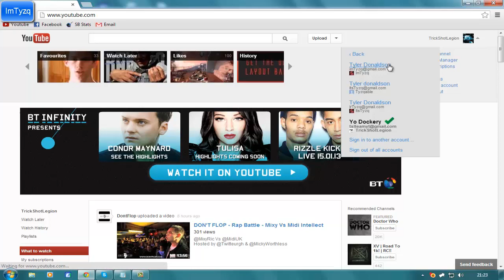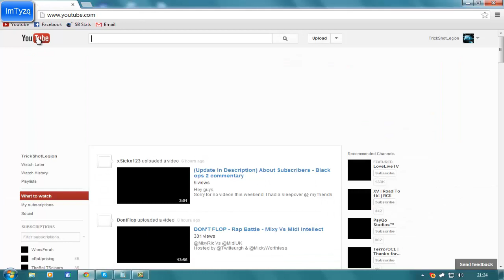*No longer working* YouTube layout tutorial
no longer working